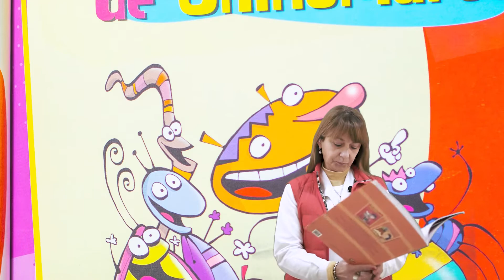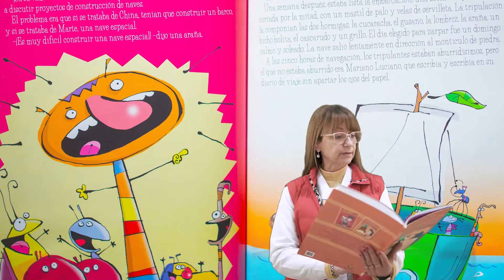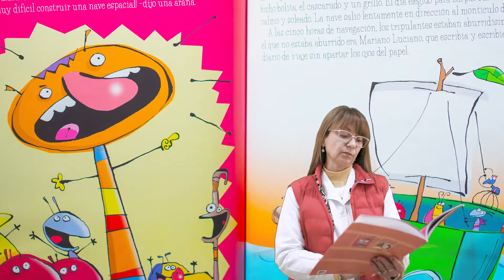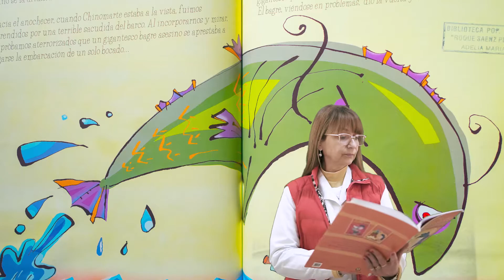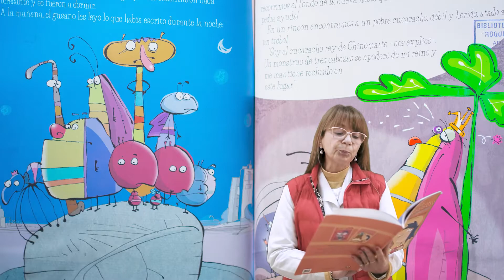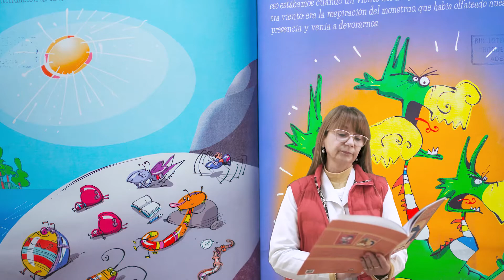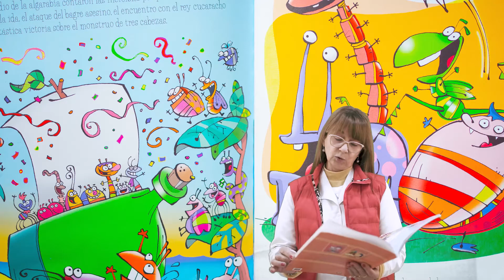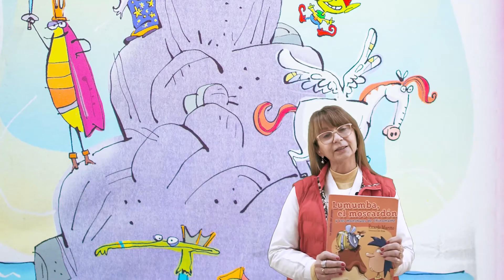ABUELAS CUENTACUENTOS - Abuela Alicia Tarditi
En un lejano pueblo al sur de la provincia de Córdoba, un grupo de abuelas se reúnen a hacer magia con sus palabras cada año en las escuelas y jardines de Adelia María.
Un año más en pandemia y ellas siguen inquietas y quieren continuar llenándonos de amor, calidez y deslumbrarnos con sus relatos.
Por eso, hoy, la abuela Alicia, con todo su amor, carisma y simpatía, quiere acercarse a todos los niños y niñas, a través de la magia de este hermoso cuento.

¡Que las palabras se entrelacen y hagan magia!
¡Que las Abuelas CuentaCuentos nos sigan llenando de amor!
¡Gracias abuela Alicia!